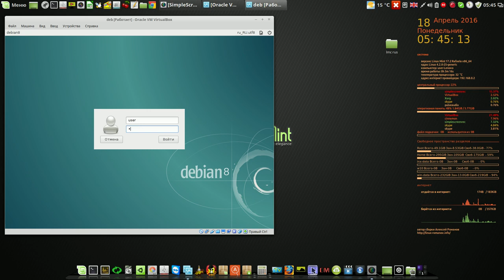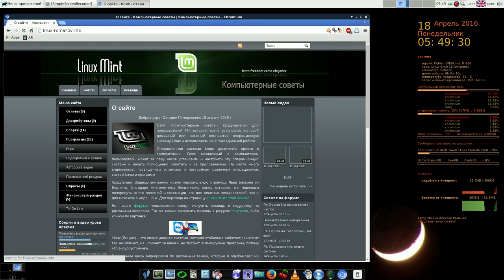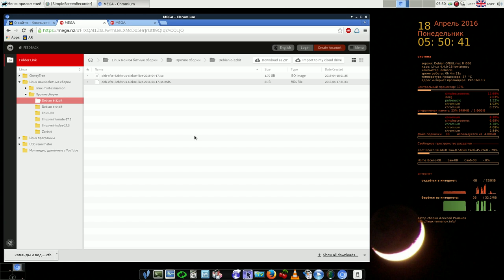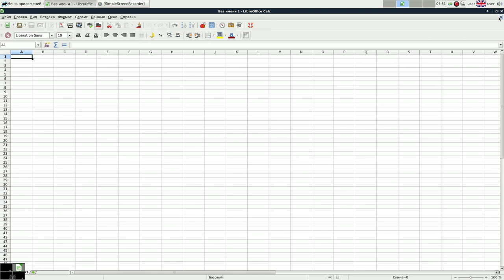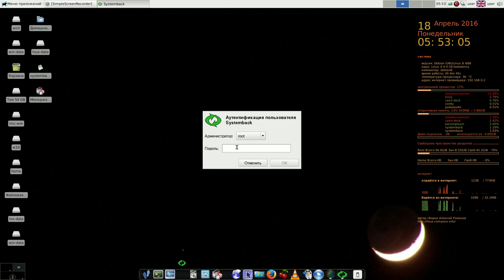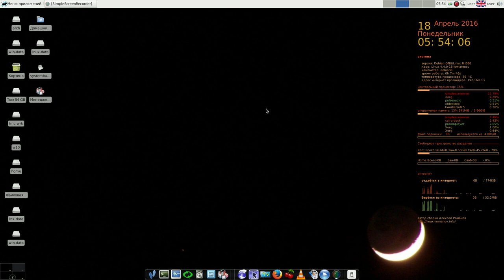Сборка Debian 8 XFCE 32 bit - для старого железа )))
Мой сайт Сборка Debian8 XFCE 32 bit - для старого железа )))